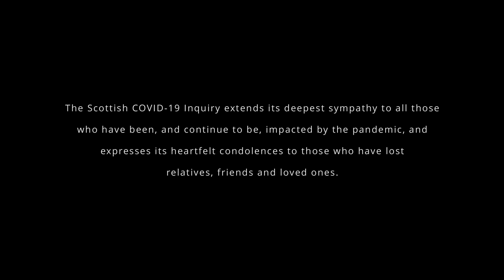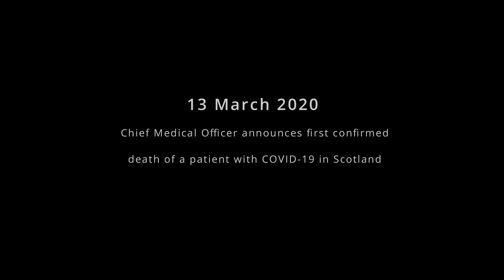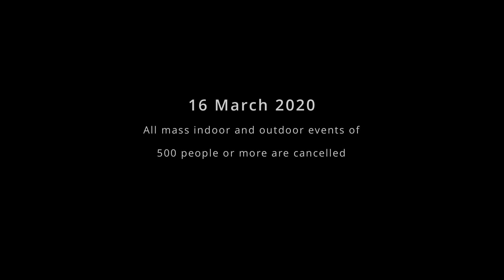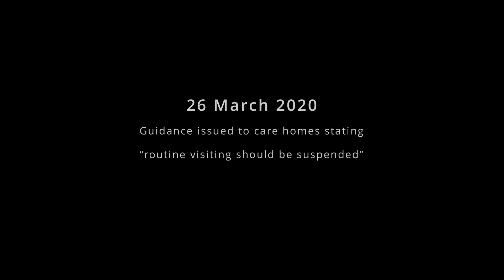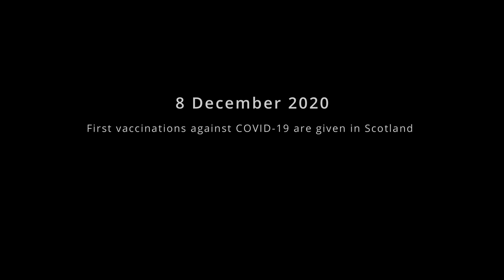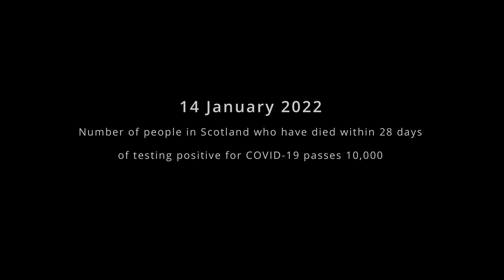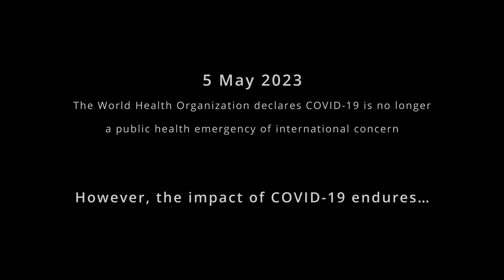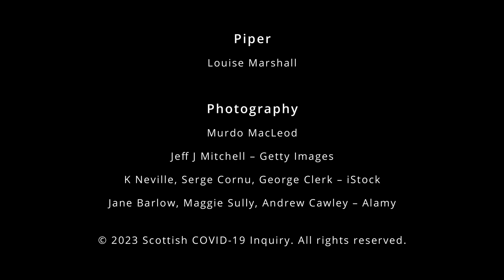Introductory Film (Audio Description) | Scottish COVID-19 Inquiry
Content warning: Discretion is advised as this film contains words and images which viewers may find distressing. If you have been affected by the COVID-19 pandemic, we have a list of organisations which can provide support

A film produced by the Scottish COVID-19 Inquiry as formal and lasting recognition of the suffering caused by the COVID-19 pandemic to the people of Scotland.

The film was screened at the start of the Inquiry's preliminary hearing on 28 August 2023 at Murrayfield Stadium, Edinburgh.

The quotes used in this film were gathered anonymously through Let’s Be Heard, the Inquiry’s listening project. They are not quotes from the people who feature in this film and do not represent the Inquiry’s concluded views.

The Inquiry extends its deepest sympathy to all those who have been, and continue to be, impacted by the pandemic, and expresses its heartfelt condolences to those who have lost relatives, friends and loved ones.

The Inquiry is grateful to bereaved families, care home relatives and individuals across Scotland who have shared their experiences through Let’s Be Heard, and others who kindly provided photographs for this film.

Piper:
Louise Marshall

Photography:
Murdo MacLeod
Jeff J Mitchell – Getty Images
K Neville, Serge Cornu, George Clerk – iStock
Jane Barlow, Maggie Sully, Andrew Cawley – Alamy

Audio description:
Veronica Kinahan

YouTube serves advertisements automatically based on user preference and activity, and the Inquiry has no control over the appearance or content of such advertisements. The Inquiry does not receive monetary benefit for any advertisements broadcast.